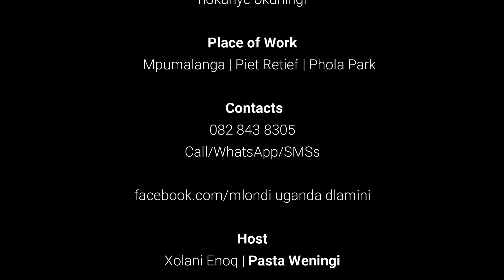Izintwala zeloyo | isichitho sezintwala | Dr Mlondi - Inyanga yabantu